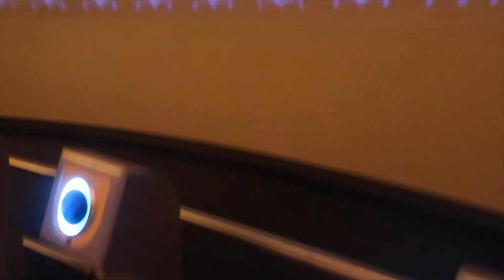our first time on guardians!! (vlog #15)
come on baby let's conga!!